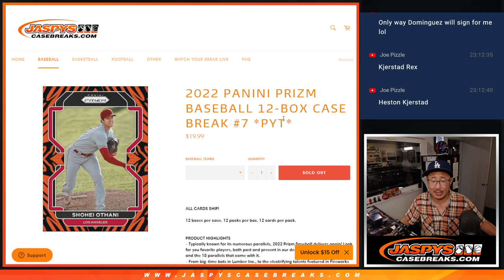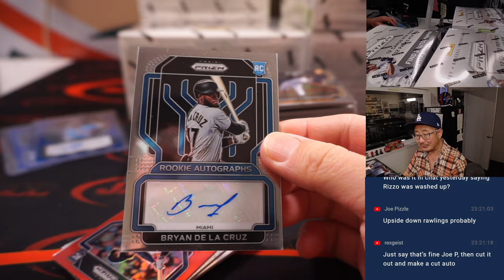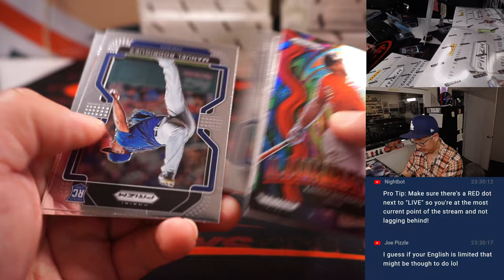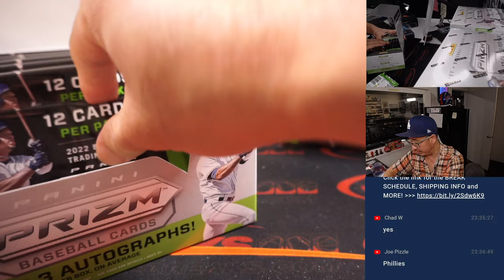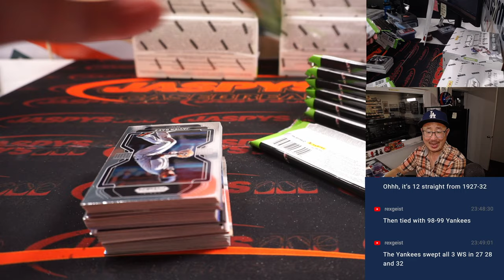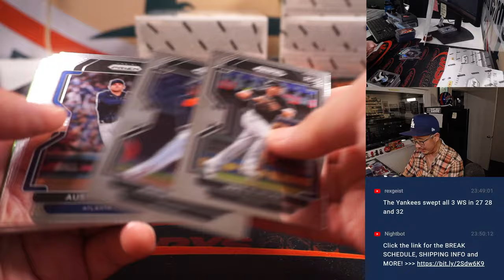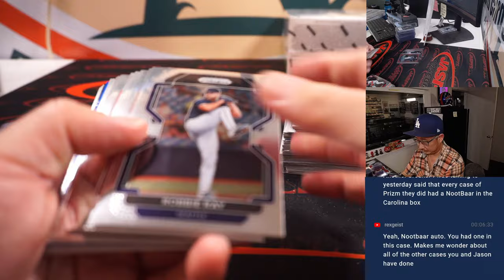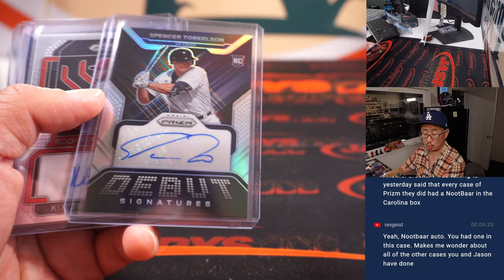Tu, 10.11.22 ~ 2022 PANINI PRIZM BASEBALL 12-BOX CASE BREAK #7 *PYT*